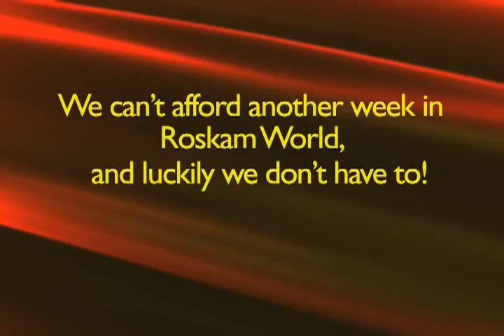Roskam's World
Yes, it feels like we have been trapped in Roskam World.

It is a world of extremism and horror.
My 401k is stuck in it's gravitational pull.

In Roskam's world, big oil money dictates the decisions Congress makes.
In Roskam's world, abortion is banned - even in cases of rape, incest or when a woman's life is in danger.
In Roskam's world, President Bush is right over 93% of the time.

We can't afford another week in Roskam's world, and luckily we don't have to.